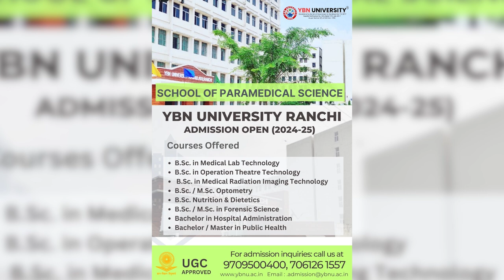anchorpriya कंगना रनोट पर भड़के CM भगवंत मान